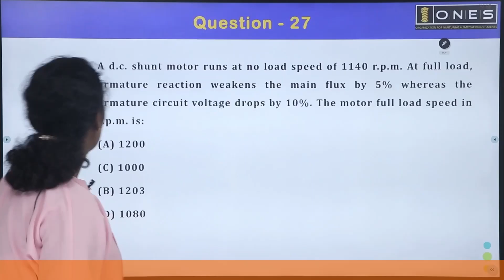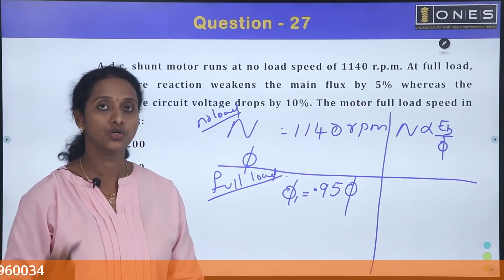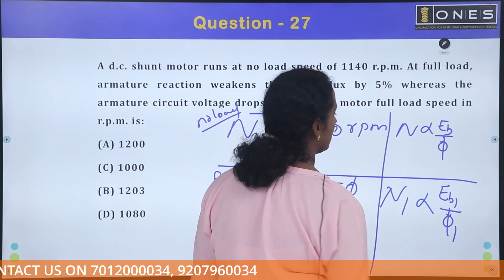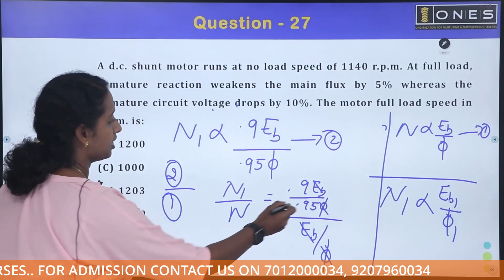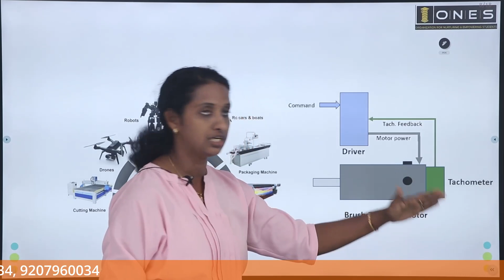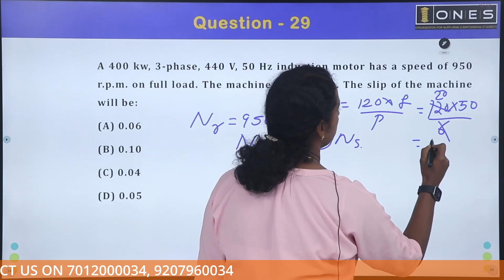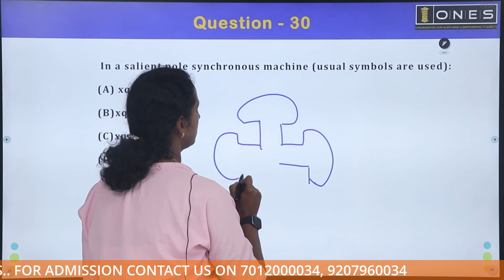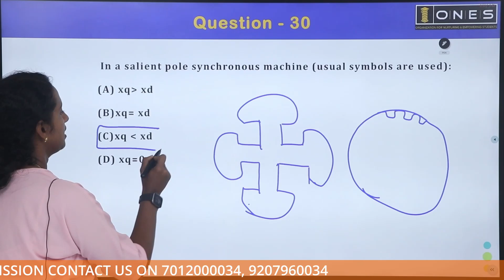Kerala PSC | Electrical Mega Revision Series | Part 43 | ONES